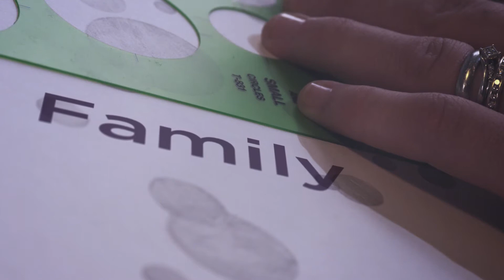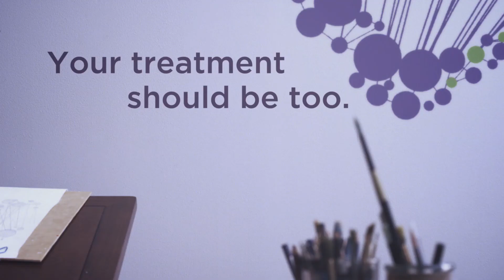Designing Personalized Cancer Treatment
At Helomics, we know that cancer treatment is a scientific art form. ChemoFx is a personalized medicine test for gynecologic cancer patients that helps physicians select the right cancer drugs for the right patient at the right time. Because just like you, your cancer is unique. Your treatment should be too.